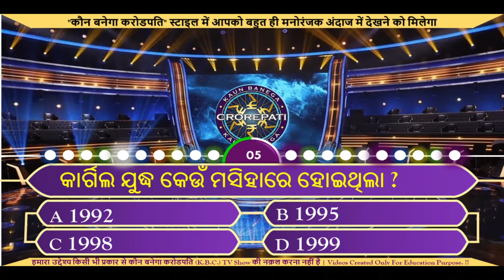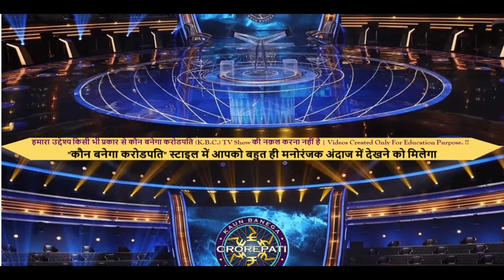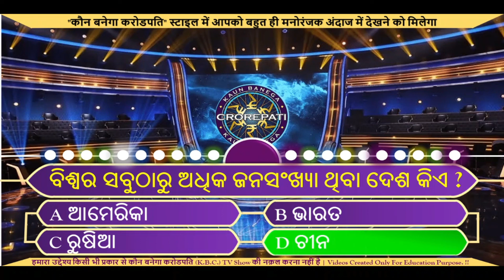Odia Gk | Odia gk question |Current affairs |Odia Gk quiz |General knowledge| Sadharan gyan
Your queries👇👇

1. GK
2. General knowledge
3. important gk question & answer for competitive exams
4. Quiz Test
5. Important gk
6. competitive quiz
7. Competitive general knowledge
9. General knowledge quiz
10. GK Question answer
11. India Gk
12. Odisha Gk
13. Hindi Gk
14. Samanya gyan
15. gk questions
16. 2021 gk question and answer
17. Lucent Gk
18. geography gk question
19. history gk question
20. General Knowledge
21. Sadharan gyan prashan uttar
22. general knowledge video
23. gk knowledge
24. ସାଧାରଣ ଜ୍ଞାନ
25. जेनरल नोलेज
26. gk video
27. gk today
28. current affairs
29. gk live
30. general knowledge 2021